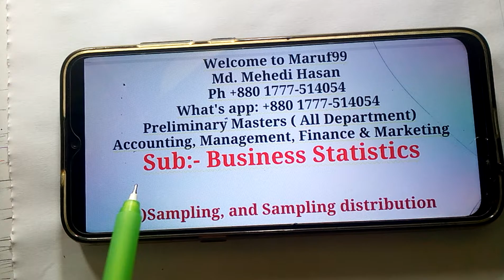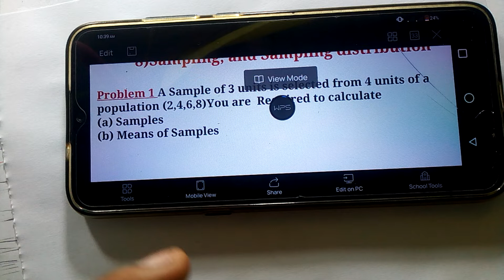#7 Sampling & Sampling distribution Business Statistics Prili Masters also Basic Statistics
Business Statistics
⏩ কোর্সে যা যা থাকছে:
1) বিকাশ ম্যানু থেকে চার নম্বরে পেমেন্ট ( Payment )  অপশন এ ক্লিক করুন সেখানে মার্চেন্ট একাউন্ট নাম্বার চাইবে l
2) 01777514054 এই নাম্বারটি মার্চেন্ট একাউন্ট হিসেবে দিন ৷
3) এরপর কোর্স ফি টাকা এমাউন্ট লিখে আমাদের কাছে পাঠিয়ে দিন ৷
4) টাকা পাঠানোর পর আপনার নাম্বারটি অথবা টাকা পাঠানোর স্ক্রিনশট ফেসবুকে /হোয়াটসঅ্যাপে পাঠিয়ে দিতে হবে I
ধন্যবাদ আসসালামু আলাইকুম ওয়া  রহমাতুল্লাহ
বিবিএ অনার্স  সকল ডিপার্টমেন্টের  সকল বর্ষের জন্য
এবং প্রিলিমিনারি মাস্টার্সের জন্য

For BBA Honours Management Department
1)Business Math 2nd year (600/- tk full book )
2) Business Communication 2nd year ( 1000/- Basic Lavel Clear )
3)Business Statistics 3rd year (300/- tk full book)
4)Tax 3rd year ( 300/- tk full book)
5) Management Accounting 3rd year ( 300/- tk full book)

For BBA Honours Accounting Department
1)Business Math 2nd year  (600/- tk full book )
2) Business Communication 2nd year ( 1000/- Basic Lavel Clear )
3)Business Statistics 2nd year  ( 300/- tk full book)
4)Tax 2nd year ( 300/- tk full book)
5) Management Accounting  3rd year ( 300/- tk full book)
6) Research Methodology Accounting 4th Year ( 300/- tk full book)

For BBA Honours Marketing  Department
1)Business Math 2nd year  (600/- tk full book )
2) Business Communication 2nd year ( 1000/- Basic Lavel Clear )
3)Business Statistics 2nd year  ( 300/- tk full book)
4)Tax 3rd year ( 300/- tk full book)

For BBA Honours Finance Department
1)Business Math 2nd year  (600/- tk full book )
2)Business Statistics 2nd year  ( 300/- tk full book)
2) Business Communication 2nd year ( 1000/- Basic Lavel Clear )
4) Management Accounting 3rd year ( 300/- tk full book)

প্রিলিমিনারি মাস্টার্সের জন্য
Preliminary Masters Course ( Online Privet Class & fee)
1) Business Communication All Department ( 1000/- Basic Lavel Clear )
2) Finance dep/Sub: Business Math  full book 600/-
3) Finance dep/Sub: Business Statistics  full book 300/-
4)Accounting dep/ Sub: Management Accountin  full book 300/-
6) Accounting dep/Sub: Business Statistics full book 300/-
7) Economics dep/Sub: Basic Statistics  full book 300/-
8) Economics dep/Sub: Basic Mathematics full book 600/-
9) Management dep/ Sub : Business Statistics full book 300/-
10) Management dep/ Sub  Management Accounting full book 300/-
11) Marketing dep / Sub Business Statistics  full book 300/-

For Degree Pass Course
1) Business Communication 2nd year ( 1000/- Basic Lavel Clear )

1) প্রয়োজনীয় সব ফরম্যাটের তৈরি Video ৷( রেকর্ডেড থাকবে পরবর্তী সময়ে দেখে নিতে পারবেন এবং চাইলে ডাউনলোড করে রাখতে পারবেন )
2) প্রতিটি প্রবলেমের জন্য সফট পিডিএফ ফাইল
3) প্রতিটি প্রবলেম এর একটি করে সাপ্লিমেন্ট পিডিএফ
4) পিডিএফ হ্যান্ড নোট
5) প্রয়োজনীয় সূত্র সমূহ
6) থ্রী আওয়ার টুল কিড ( যার সাহায্যে 3/4 ঘণ্টার মধ্যে পুরো বইটি শেষ করে ফেলতে পারবেন )
7) সাথে অন্যান্য আনুষাঙ্গিক জিনিস
8) পরীক্ষার আগে তিন চারটি Live সল্ভ ক্লাসের মাধ্যমে যাদের সমস্যা রয়েছে সমাধান করা হবে l

এই কোর্সটি কিনতে হোয়াটসঅ্যাপ নাম্বারে
"Add me লিখে
Department
Year
Subject"
'' লিখে পাঠিয়ে দিন

সুস্থ থাকুন
ভালো থাকুন

আমাদের প্রাইভেট কোর্সে এড হওয়ার জন্য প্রথমে আপনাদের কোর্স ফি পে করতে হবে ৷